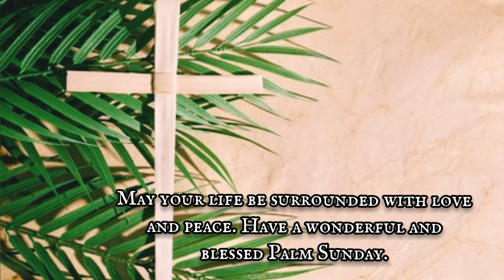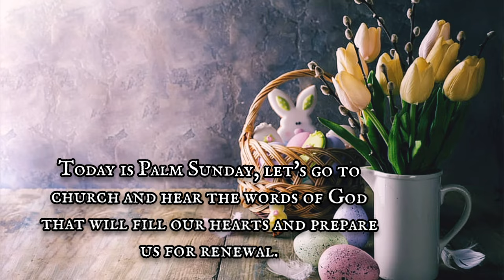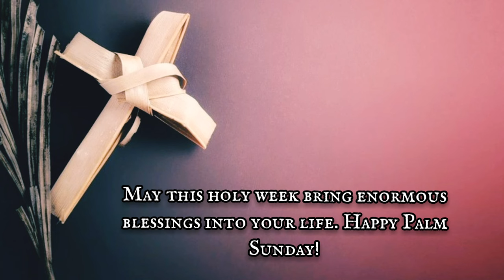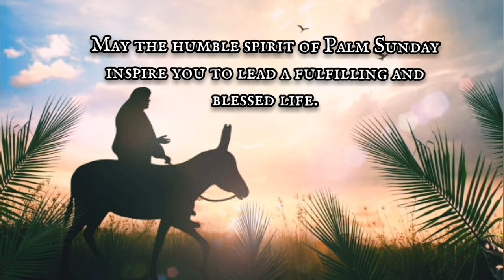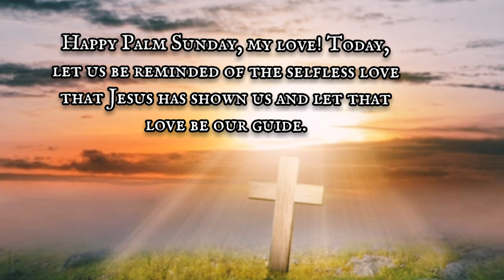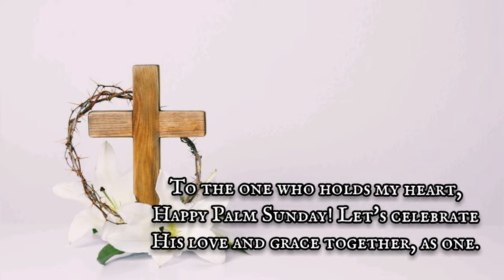trending motivational quotes💗।।the significance of palm Sunday ।।easter ।।becoming one 🎄 christ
Instagram following on
msshital patel

English status
motivational video in English
easter short video
love quotes
romantic quotes
Beautifull life quotes
best shorts quotes about life
dp quotes
quotes dp
wahtsapp status
important quotes
New quotes about life
New quotes life in English
positive quotes
English quotes for students
English quotes status for wahtsapp
English quotes status instagram
English quotes status love
English quotes status attitude
English quotes status with voice
English quotes status Islamic
English quotes status sad
because of him
English quotes status black background
English quotes status muniba mazari
positive quotes about life
motivational quotes for success in life for girls
new trending quotes
self motivation and positive attitude for girl v
motivational quotes for success in life
motivational short video
how to rearn English simple sentence
important quotes for essay for English
motivational short attitude video
beautiful short quotes
easter quotes
shital motivational
@noshi English quotes
@stioc life lessons
@The Church of Jesus Christ of Latter-day Sa...